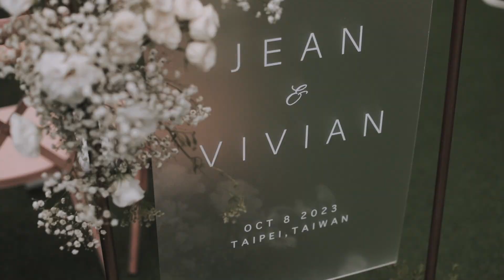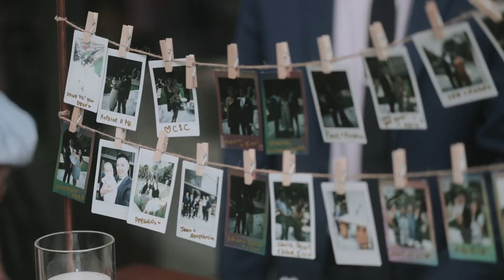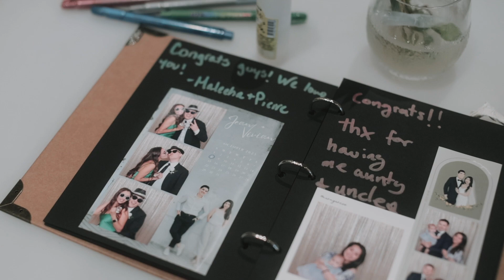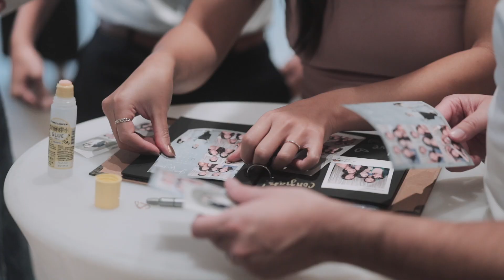Jean + Vivian @Chalet V | 戶外儀式．婚禮錄影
[◉"] 𝙇𝙞𝙛𝙚 𝙞𝙨 𝙖𝙡𝙡 𝙖𝙗𝙤𝙪𝙩 𝙩𝙝𝙤𝙨𝙚 𝙢𝙤𝙢𝙚𝙣𝙩𝙨.
紀錄些什麼 表達些什麼
一點點真實 一點點美好
更多的 我想是溫度

[ 生活艇映象 𝙇𝙞𝙛𝙚𝙗𝙤𝙖𝙩 𝙁𝙞𝙡𝙢 ]
婚禮錄影 ．快剪快播 ． 戶外儀式．動態婚紗